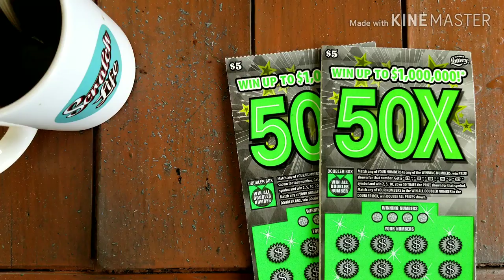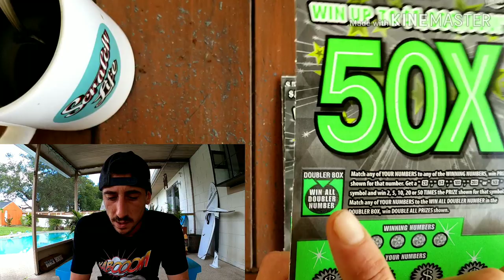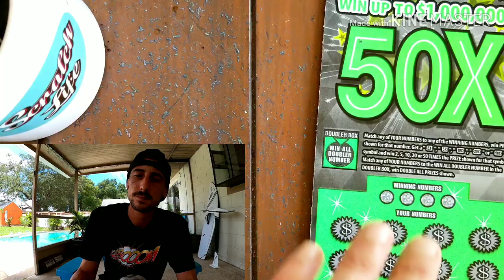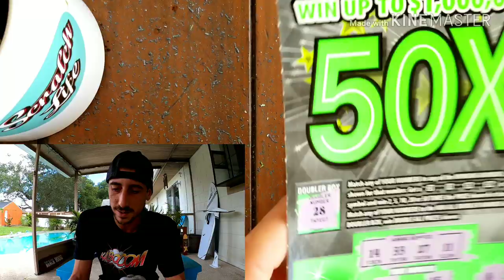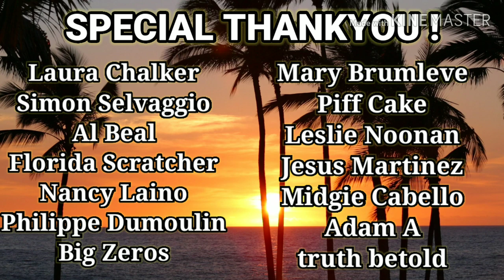Cool Bean😎! 50X Scratch Off Tickets | Florida Lottery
4x5$ 50X scratch off tickets florida lottery
Scratch Life Store: